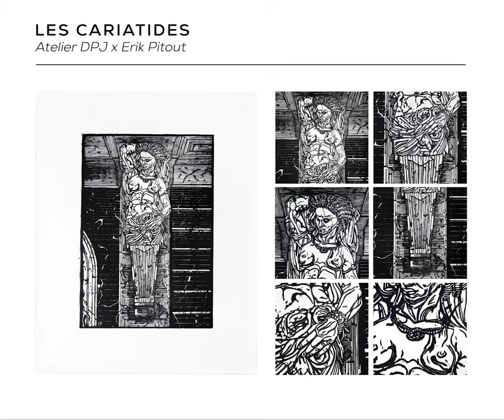Les Cariatides - Atelier DPJ x Erik Pitout [Afrique]